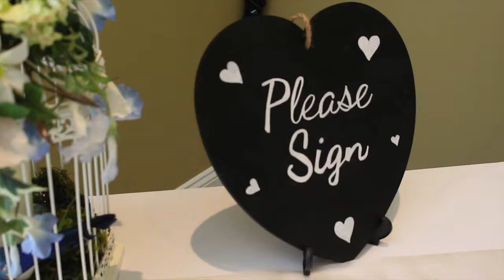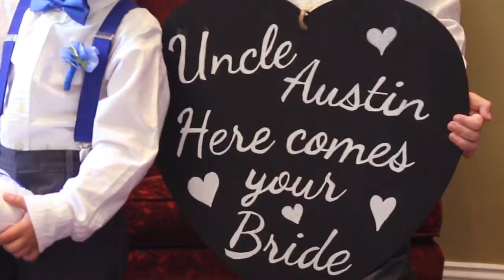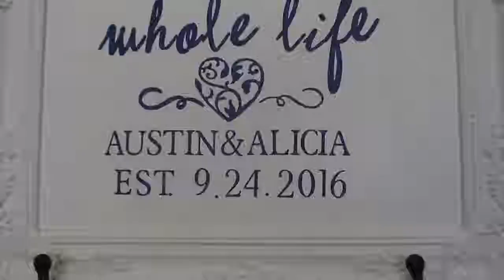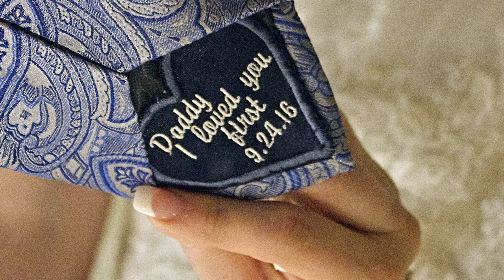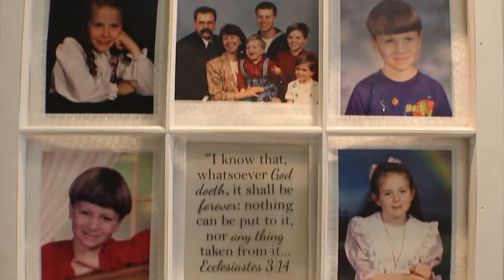King-Cox Wedding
A center aisle scattered with rose petals, a cathedral veil, and white columns set the stage for a tear-jerking wedding with family members officiating.